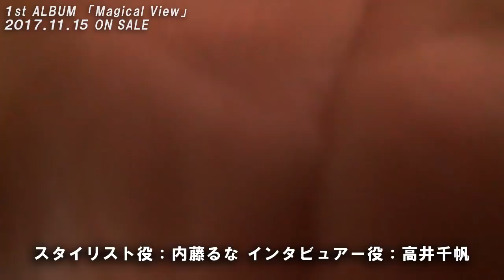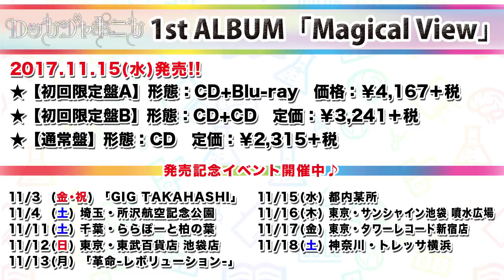ロッカジャポニカ 内山あみのMagical View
ロッカジャポニカ 1st ALBUM『Magical View』
内山あみにスポットあてた映像、「内山あみのMagical View」

■ロッカジャポニカ1st ALBUM「Magical View」商品概要
●Magical View【初回限定盤A】
形態：CD+Blu-ray
品番：KICS-93538
価格：￥4,167＋税
■ CD（全13曲収録）
M01:OVERTURE
作詞・作曲・編曲 invisible manners
M02:ワールドピース
作詞 PA-NON / 作曲 後藤まりこ / 編曲 南田健吾
M03:WEE FIGHT OH!
M04:ぶっちぎりデイズ！！
作詞・作曲 IMAKISASA / 編曲 AWOKI
M05:Chillっ子同盟
作詞 かせきさいだぁ / 作曲 渡辺 翔 / 編曲DJ Mass (VIVID Neon*)、Rika Tsukamoto、Shoko Mochiyama
M06:ASTRO GIRL
作詞 あいにゃん / 作曲・編曲 クボナオキ
M07:教歌SHOCK!
M08:放課後アフタースクール
作詞・編曲 久下真音 / 作曲 永塚健登
M09:BUSY
M10:だけどユメ見る
作詞 前田たかひろ / 作曲 滝澤俊輔 / 編曲 R・O・N
M11:わたしの地図
作詞 mamimi / 作曲・編曲 APAZZI
M12:タンバリン、凛々
作詞 高橋久美子 / 作曲 睦月周平、大田原侑樹 / 編曲 睦月周平
M13:歌いたいのうた
作詞 只野菜摘 / 作曲 吟(BUSTED ROSE) / 編曲 睦月周平

・わたしの地図 MUSIC VIDEO
・わたしの地図 MUSIC VIDEOメイキング
・ロッカジャポニカ 4th TOUR 〜Revenge for 1000〜 FINAL 川崎 CLUB CITTA’」LIVEダイジェスト映像

●Magical View【初回限定盤B】
形態：CD+CD
品番：KICS-93539
定価：￥3,241＋税
初回限定盤Aと同内容
■ CD（教歌盤）
M01:吾輩は乙女である（国語）
作詞・作曲 宮下浩司 / 編曲 Tom-H@ck
M02:アブラカタブラ アルジェブラ（数学）
作詞・作曲・編曲 前山田健一
M03:全力大実験！（理科）
作詞・作曲 CHI-MEY /編曲 大久保友裕
M04:世直しタイムスリップ！（社会）
作詞・作曲 杏窪彌 / 編曲 長谷川智樹
M05:NEW CROWN（英語）
作詞・作曲・編曲 三浦康嗣(□□□)
M06:神様になれるプログラム（情報）  ※新録
作詞 前田甘露 / 作曲・編曲 植松芳裕
M07:MUSIC FANTASY（音楽）
M08:魔法のスープ（家庭科）
作詞 小島麻由美、R・O・N / 作曲 橋本由香利、R・O・N 編曲 橋本由香利
M09:烈 作郎 〜レッツクロウ〜（図工）
作詞・作曲 ・編曲 CHI-MEY
M10:腹！筋！録！（体育）
作詞 桑原永江 / 作曲・編曲 横山克
M11:独特道徳ドクトリン（道徳）

●Magical View【通常盤】
形態：CD Only
品番：KICS-3538
定価：￥2,315＋税

■ロッカジャポニカ日本青年館ワンマンライブ
・時間：OPEN 16:00 / START 17:00
・チケット：全席指定 ¥4,000（税込）

■ロッカジャポニカ 1st ALBUM「Magical View」発売記念イベント ツアー
10/28（土）埼玉・ららぽーと富士見
10/29（日）千葉・アリオ蘇我
11/3（金）群馬・高崎club FLEEZ「GIG TAKAHASHI」
11/4（土）埼玉・所沢航空公園 野外ステージ
11/11（土）千葉・ららぽーと柏の葉
11/12（日）東京・東武池袋百貨店
11/15（水）都内某所
11/16（木）東京・サンシャイン池袋 噴水広場
11/17（金）東京・タワーレコード新宿店
11/18（土）神奈川・トレッサ横浜
11/13（月）「革命-レボリューション-」＠渋谷WWW
※時間等詳細は随時発表します！

■ロッカジャポニカ／ROCK A JAPONICA
・内山あみ（Ami Uchiyama）
・内藤るな（Luna Naito）
・椎名るか（Ruka Shiina）
・高井千帆（Chiho Takai）
・平瀬美里（Misato Hirase）